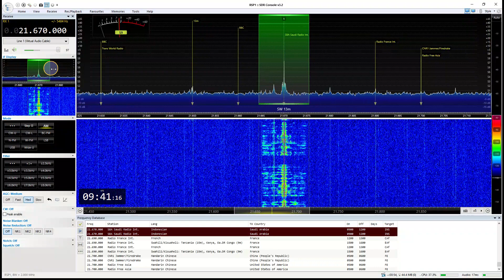SBA Saudi Radio International to 21670 kHz.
19 november 2022 - h: 09:40 U.T.C. * SDRconsole - SDR chip Msi2500- rotative dipole 10/15/20 meters